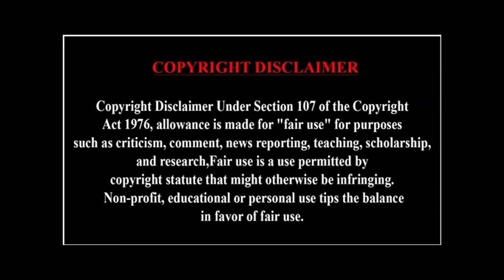Ghost of Tsushima Longplay - Iki Island Ep 12 (2K, Commentary)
The epilogue. It's finally over. Fun, but mostly pretty ride.